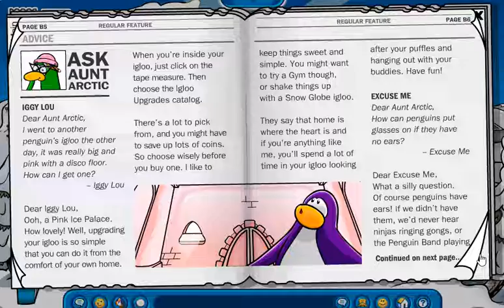Club Penguin Rewritten: CPR TIMES 75! October 10,2018!